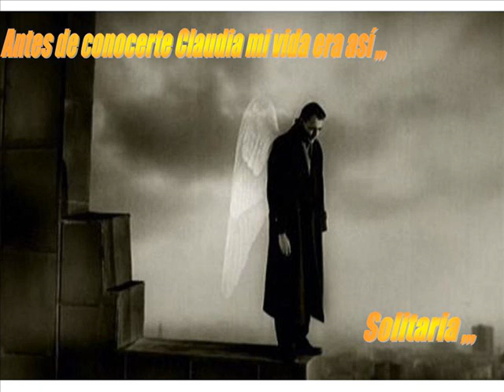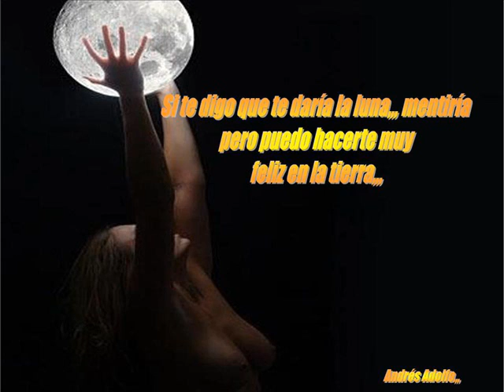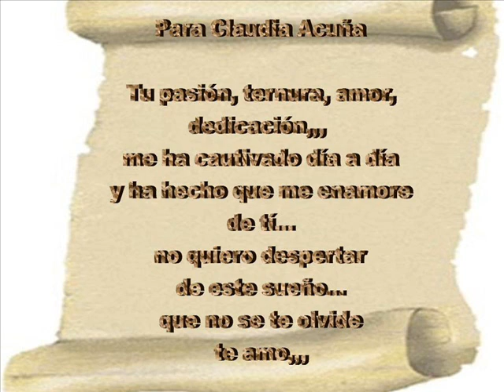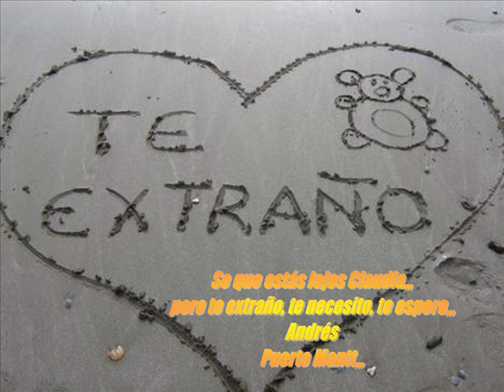CLAUDIA ACUÑA Better in Time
PARA EL AMOR DE MI VIDA CLAUDIA ESTEFANI ACUÑA PARRA,,,TE AMO